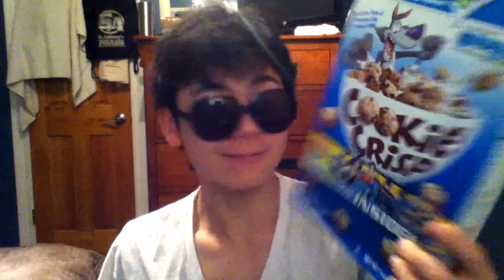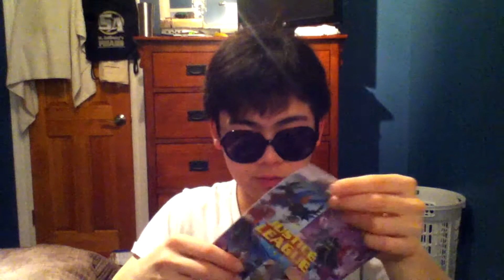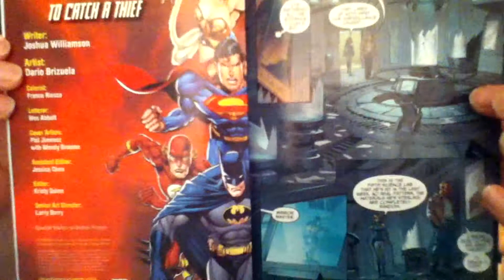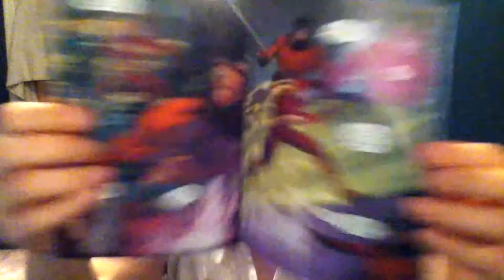アメリカのコーンフレークの付録でヒーローものの漫画が！KGD07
アメリカのコーンフレークの付録でヒーローものの漫画が出ました！

登録よろしくね！